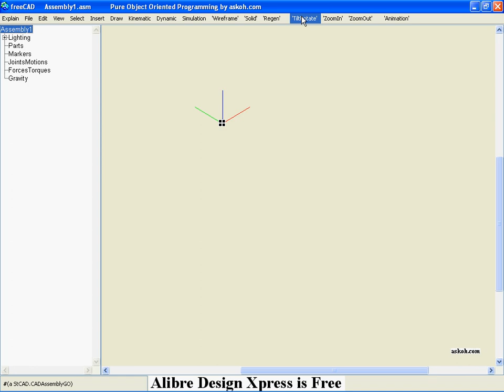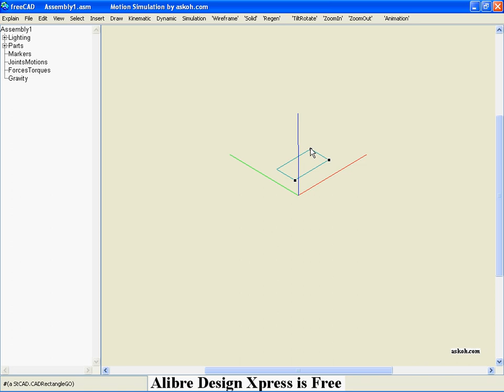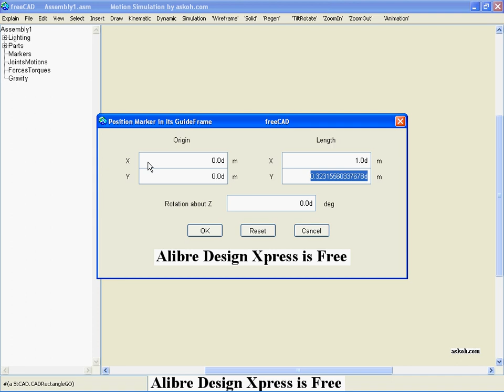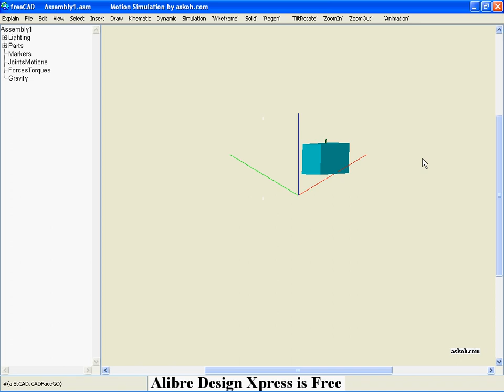How to make a part (box)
This video shows how to launch freeCAD, create new Assembly, select xy plane, insert part, insert sketch and draw a rectangle which is then extruded.